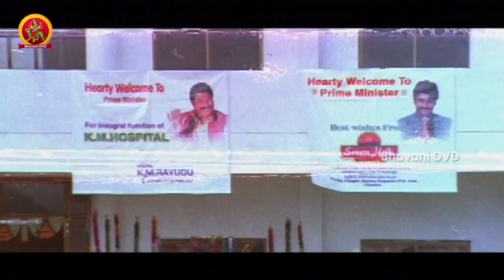Bharat Mahan Full Movie Part-7 || Karthik | Karuna | Nayana | Ranganath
Watch Bharat Mahan Full Movie Parts

Starring : Karthik, Karuna, Jaya Prakash Reddy, Ranganath and among others.

Produced : C.Pundarikam
Directed : Aakula Raghava